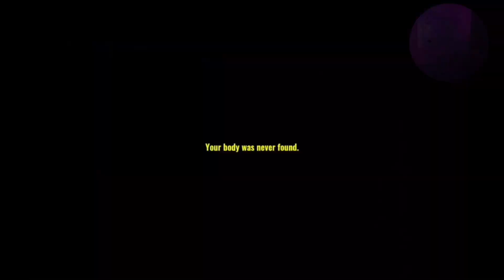ARE YOU BRAVE ENOUGH TO PLAY SCARY GAMES?!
This game had the worst jumpscare. Watch to see what lead up to it….